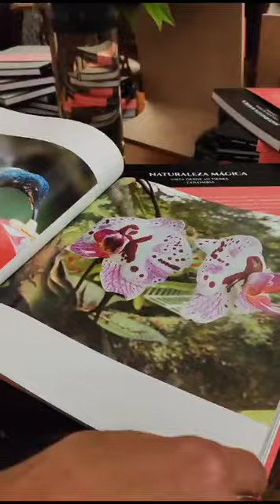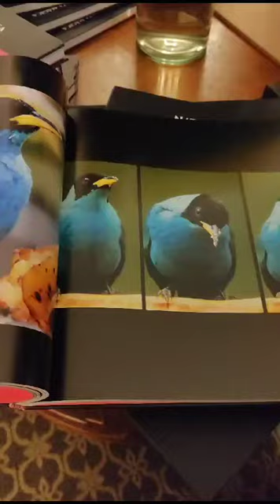El poder transformador de la 'Naturaleza Mágica'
El poder transformador lo muestra el odontólogo Jaime Losada Campo al presentar el libro  'Naturaleza Mágica - Vista desde mi tierra Colombia',  que reúne imágenes capturadas durante el confinamiento por la pandemia en el sector de Las Nieves, corregimiento El Saladito de Cali, Colombia.
Con los recursos generará campaña de salud oral para personas de corregimientos y veredas del suroccidente colombiano.